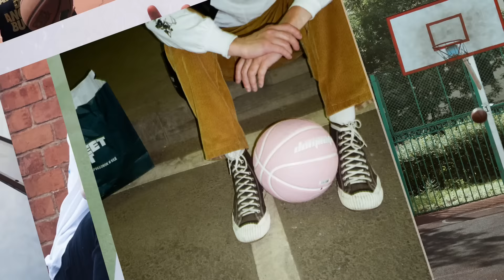The British Basketball League: UNBEATABLE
Welcome to the all-new British Basketball League! We're excited to share the British Basketball League rebrand with you. The new season is almost here and the message is clear: BE UNBEATABLE.

Watch the video to find out more and follow @britishbasketballleague on TikTok, Instagram and Facebook and @britishbasketm on X to stay locked in to the League on socials.